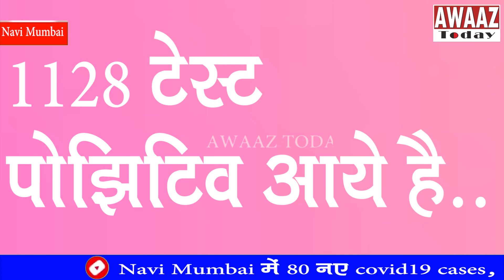Navi Mumbai में 80 नए covid19 cases, 95 patients ठीक हुए, Total 1128 cases - May 16